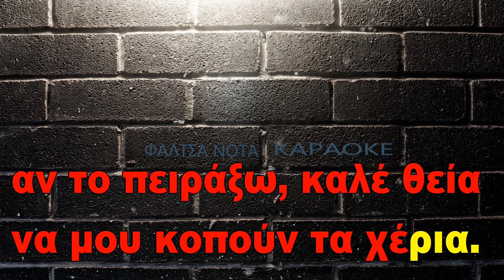TAΣΟΣ ΜΠΟΥΓΑΣ - ΔΩΣ ΜΟΥ ΤΟ ΚΟΡΙΤΣΙ ΘΕΙΑ (ΚΑΡΑΟΚΕ)